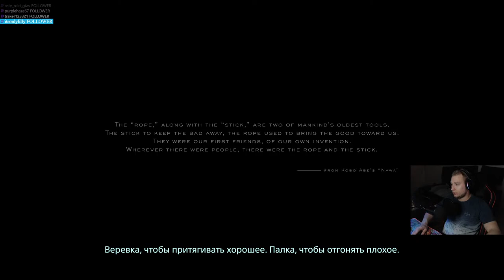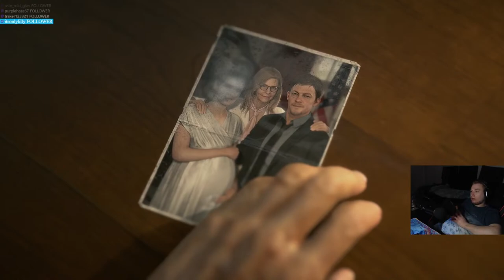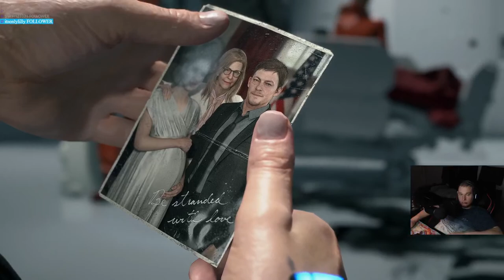❤️ 18+ Sexy Hot POOL Tub Stream ❤️ ❤️❤️❤️❤️❤️❤️❤️❤️❤️❤️❤️ NUDES FOR D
Интерактивное кино нашего детства